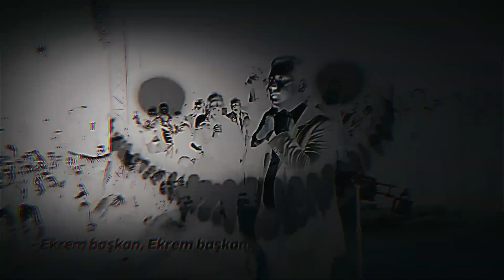I FEEL ALIVE | Kemal Kılıçdaroğlu Edit | CHP Edit